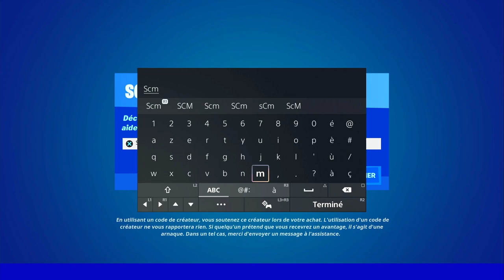FOUILLER DES BOÎTES ALIMENTAIRES FORTNITE, EMPLACEMENT BOÎTE ALIMENTAIRE FORTNITE, ASTUCE GUIDE DÉFI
▬▬▬▬▬▬▬ • BIENVENUE 😍 • ▬▬▬▬▬▬▬

▬▬▬▬▬▬▬ • PARTENAIRES 💪 • ▬▬▬▬▬▬▬

👉StealthGamer:
"SOISCOOLMEC"
"STRIKESOISCOOL"

TikTok "SoisCoolMecYTB"
👻Snapchat "soiscoolmec"

.▬▬▬▬▬▬▬ • TOP DON 💰 • ▬▬▬▬▬▬▬

▬▬▬▬▬▬▬ • MUSIQUE OUTRO 🎵 • ▬▬▬▬▬▬▬